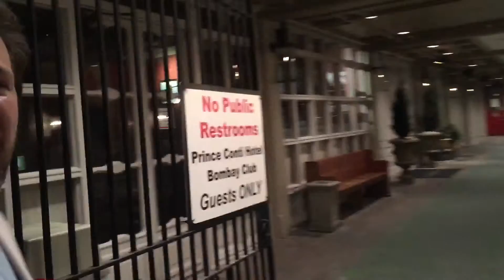Bombay Club in New Orleans for Spirited Dinner at Tales of the Cocktail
's Tom Fischer with Ted Breaux of Lucid Absinthe, Jeanine Racht of Clear Creek Distillery, Portland, and Andy Dawson of Broker's Gin, all part of Hood River Distillers at the Spirited Dinner Series at Tales of the Cocktail 2015. Bombay Club at the Prince Conti Hotel in New Olreans hosts this dinner.